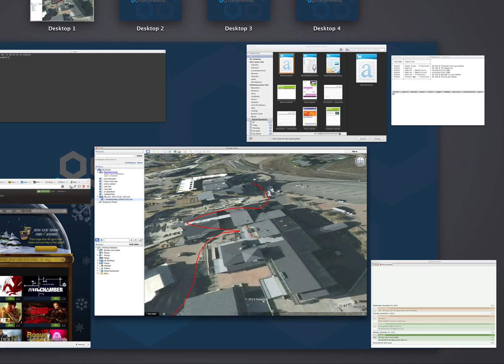Snowboarding Steamboat Dec 2013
Exported path from runkeeper into google earth, too bad the sat imagery is from summertime.